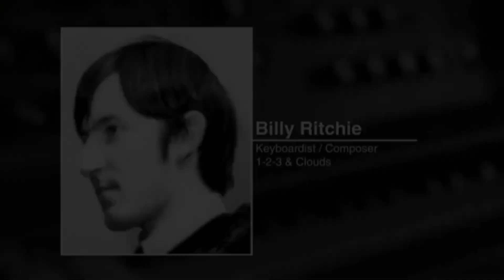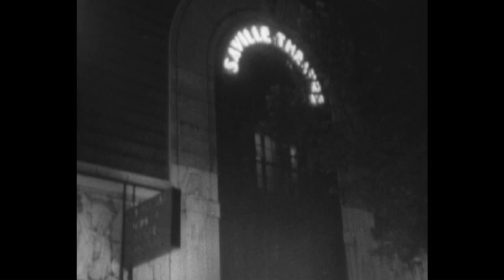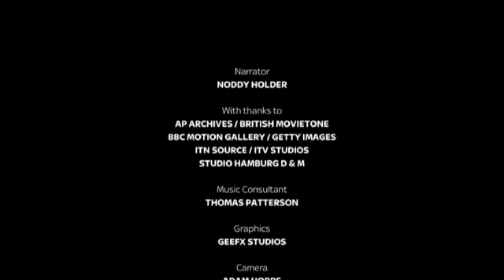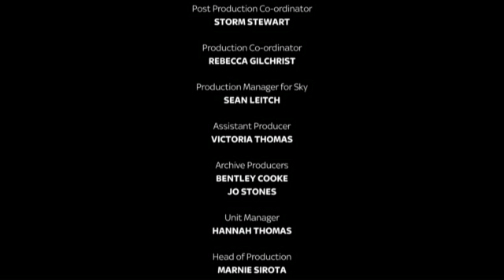TRAILBLAZERS OF PROG edit The Story of Clouds - "Prog Rock's True Genesis"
BROADCAST BY SKY ARTS TV, THE STORY OF CLOUDS, AND HOW CRUCIAL AN INFLUENCE THE BAND WAS ON OTHERS SUCH AS YES, KING CRIMSON, ELP ETC, AND HOW BILLY RITCHIE BECAME ROCK'S FIRST LEAD KEYBOARD PLAYER, THE INVENTOR OF THE CONCEPT OF PROG, AND A MAJOR INFLUENCE ON DAVID BOWIE, KEITH EMERSON, RICK WAKEMAN, AND MANY OTHERS. THIS IS AN EDITED VERSION OF THE ORIGINAL HOUR-LONG FILM STILL SHOWING ON SKY TV WORLDWIDE NOW.